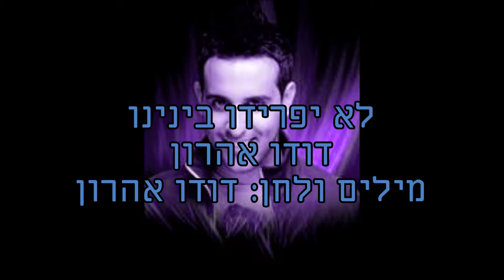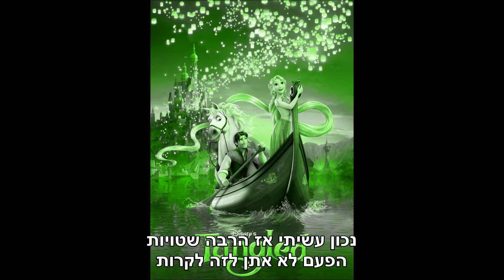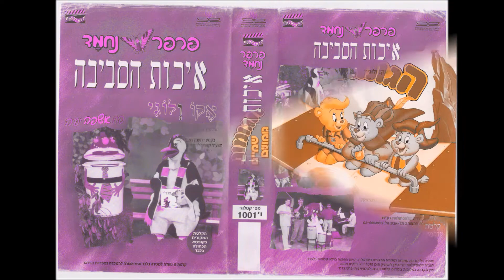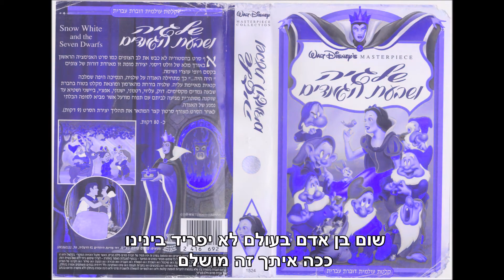דודו אהרון לא יפרידו בינינו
מילים ולחן: דודו אהרון
אין כמו אהבה
(2011)